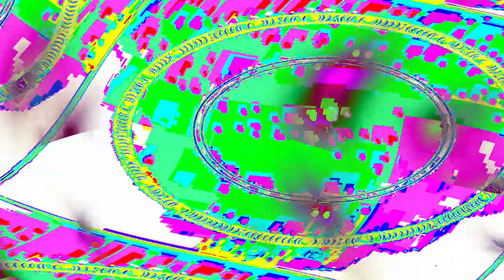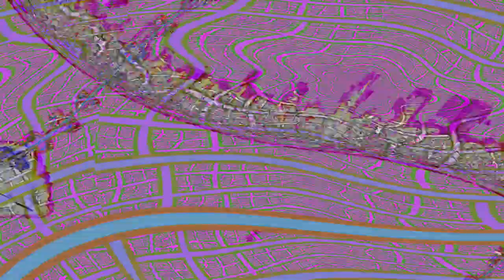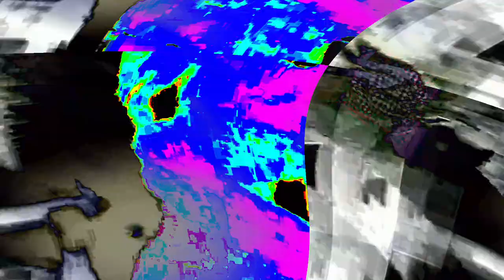[EPILEPSY WARNING] Movie 24 04 24 21h03m10s